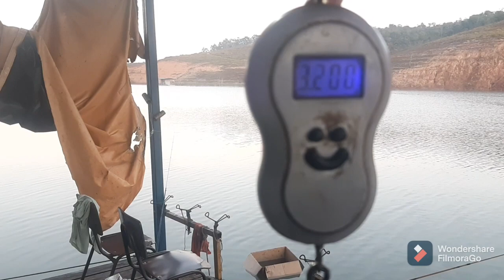Pescaria sem isca com rabichinho